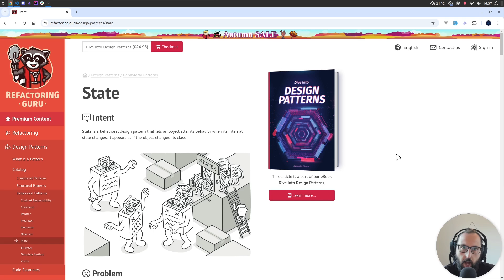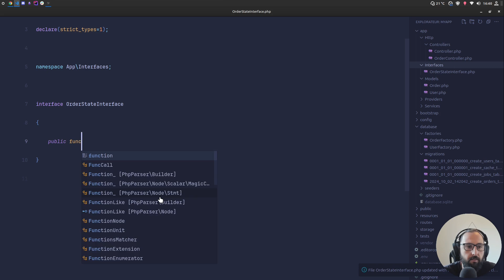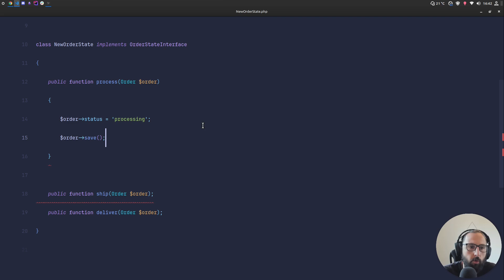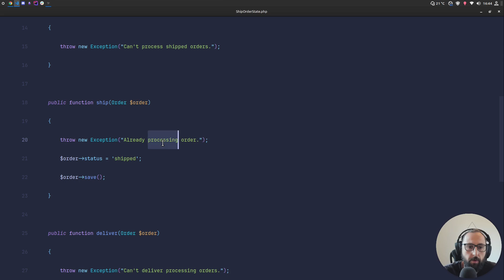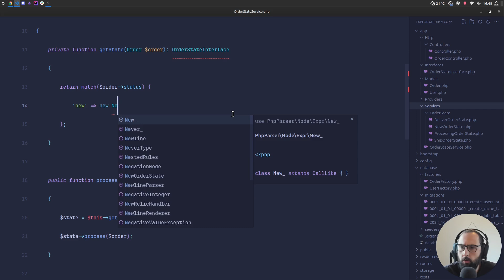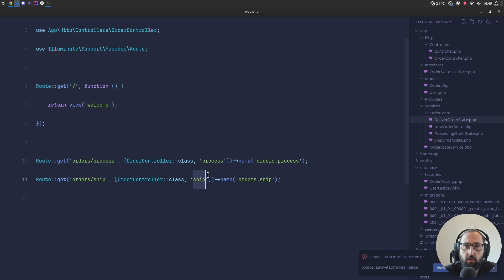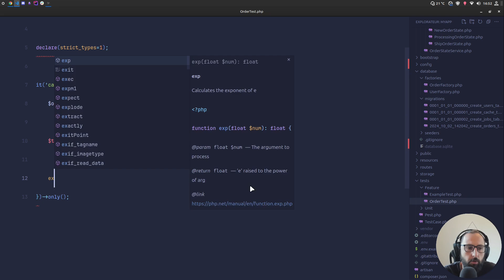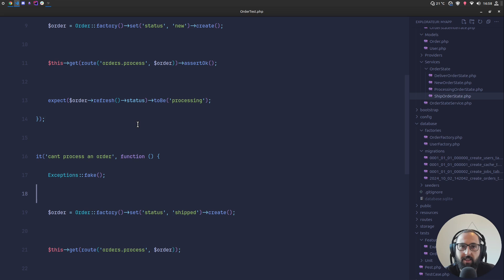Design Pattern avec Laravel : State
Tutoriel pour apprendre le Design Pattern State avec Laravel.

Objectif : Pouvoir traiter proprement et correctement les états de nos commandes.

00:00 Présentation du State Pattern
01:40 Création de OrderStateInterface
03:18 Création des classes States
08:45 Création du OrderStateService
13:39 Tests avec PestPHP